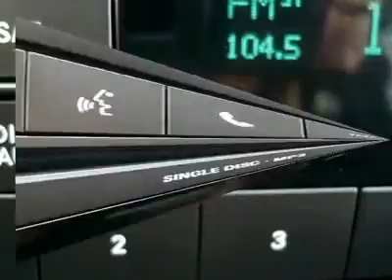2011 JEEP GRAND CHEROKEE Cherry Hill, NJ 55122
2011 JEEP GRAND CHEROKEE Cherry Hill, NJ
Stock #55122

Pick up this Stone White 2011 Jeep Grand Cherokee, available today. Featuring automatic transmission, it has 26671 miles. This could be the one you've been searching for.